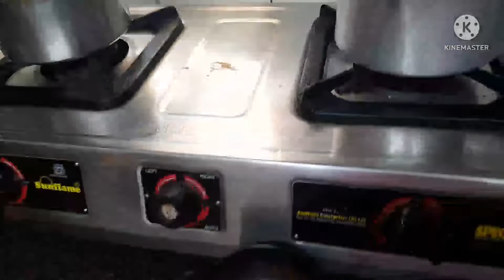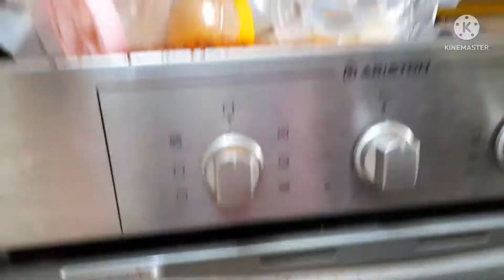Dekhiye kya hua aaj || Husband ne ki Saazish 🤨|| Baccho ki takleef sahan nhi hoti apni ho jaati hai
Dekhiye kya hua aaj || Husband ne ki Saazish 🤨